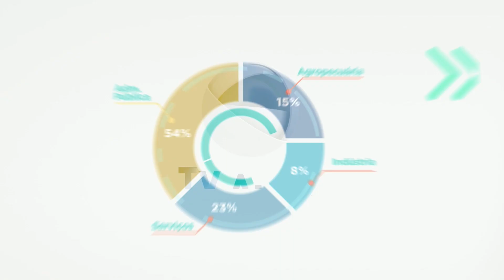Jornal da Alese - Edição Especial (08/05/2023)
Nesta edição do Jornal da Alese - Edição Especial, desta segunda-feira, 08 de maio, você vai acompanhar:
- Marinete do Forró dá início aos preparativos para as festas juninas em Aracaju
- Conselho de Contabilidade aborda mudanças no Imposto de Renda a partir de nova Medida Provisória
- Diretor-presidente da Funcaju, Luciano Correia, fala da programação do Forró Caju, lançada na última quinta-feira.
- Rua São João, retoma a segundona do turista.